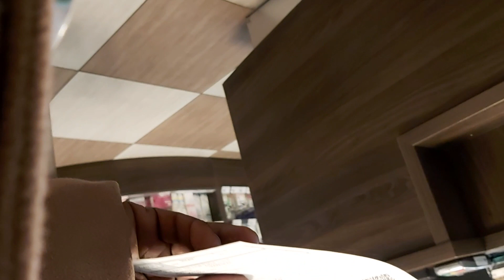THIS WHAT HAPPENS DURING CHRISTMAS SEASON IN THE CZECH REPUBLIC 🥰💃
ITS ACTIVE AT NIGHT 😯(CHRISTMAS SEASON)IN THE CZECH ❤